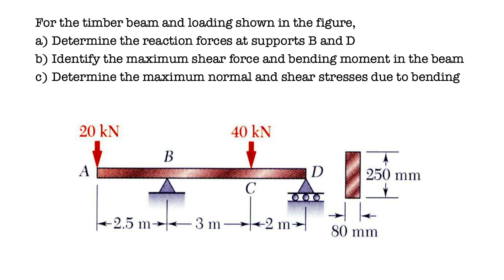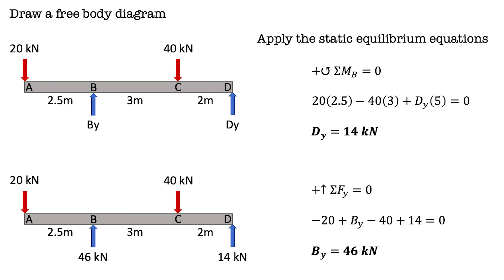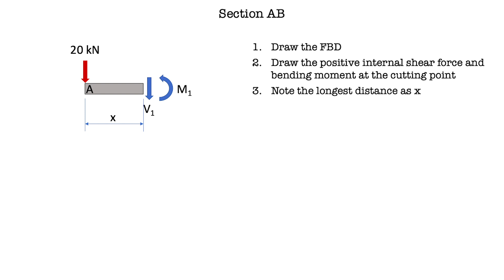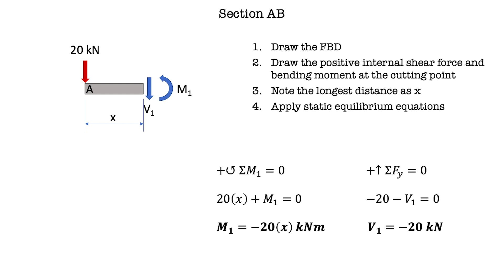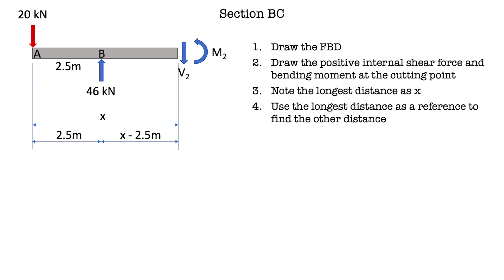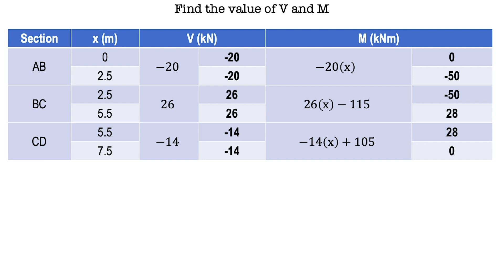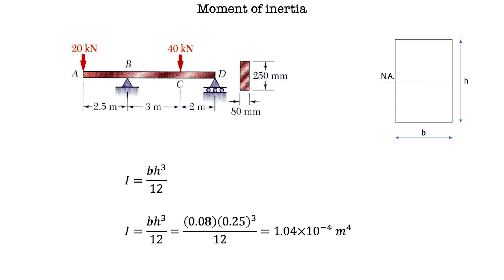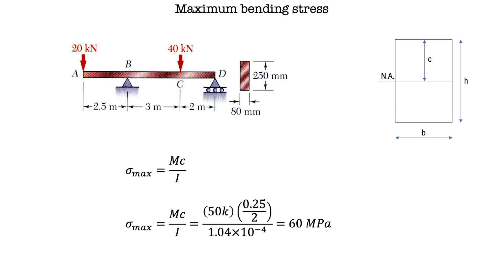Beam I Bending Stress in Straight Beams | Example 1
This video shows the steps to solve the problem of a straight beam when subjected to concentrated load